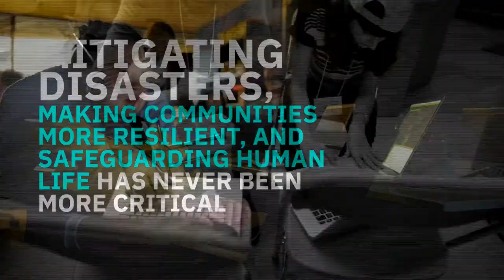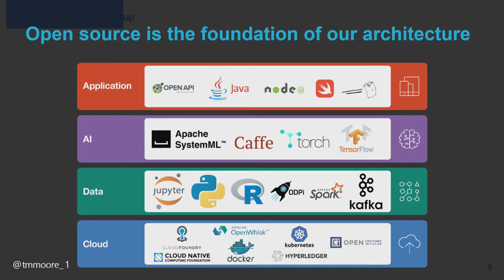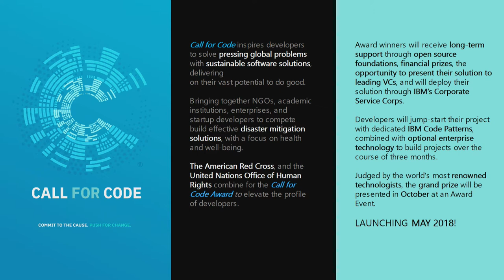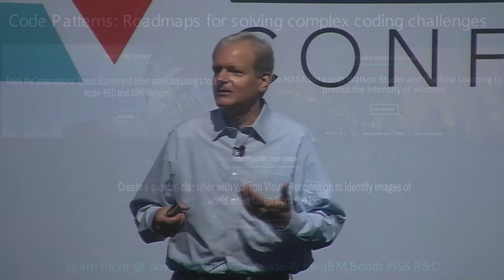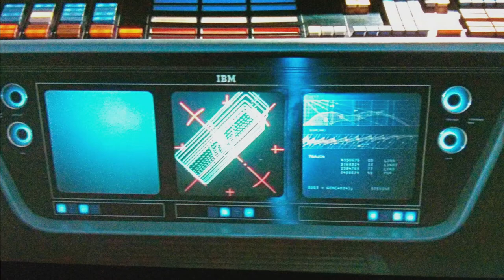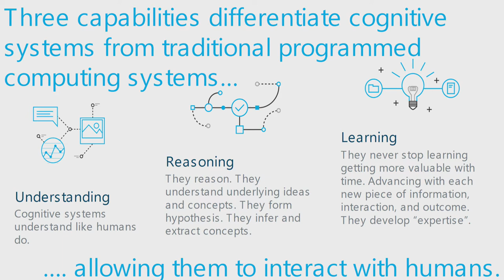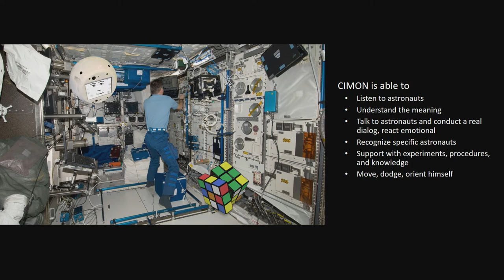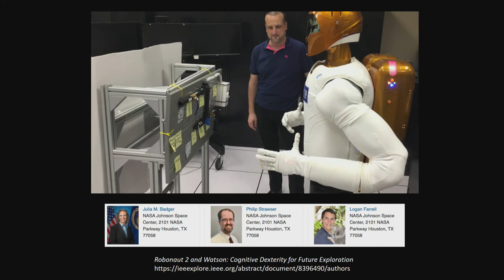ISSRDC 2018: An Innovation Discussion with IBM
Todd M. Moore, IBM vice president of open technology, leads
the IBM global team working to develop open communities
that fuel both innovation and new business models. Being
engaged in a range of communities and technologies, he has
the pulse of where open innovation is happening.

Grady Booch is chief scientist for software engineering at IBM
Research and leads research and development for embodied
cognition. He is best known for his work in advancing the fields
of software engineering and software architecture.